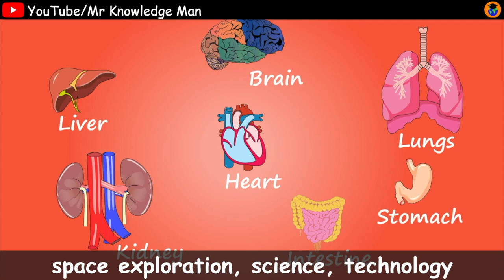Ceres facts for Kids | Astronomy for children | Solar System fun facts | Mr Knowledge Man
In this video, I am going to talk about Ceres.
Ceres is the largest object in the asteroid belt between the orbits of Mars and Jupiter. It's the only dwarf planet located in the inner solar system.
Ceres is so much bigger and so different from its rocky neighbours that scientists classified it as a dwarf planet in 2006. Ceres takes 1,682 Earth days or 4.6 Earth years, to make one trip around the Sun. Ceres does not have any moons or rings.

Ceres facts for Kids | Dwarf Planet fun facts | Solar System fun facts | Space video for kids | Mr Knowledge Man

ceres for Kids
ceres interesting facts
Fun Facts about the Dwarf Planet